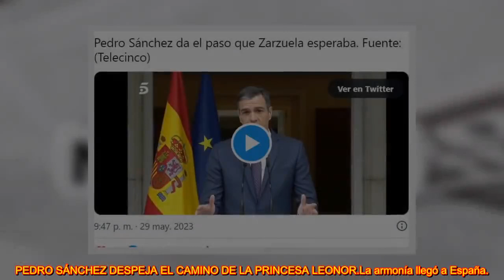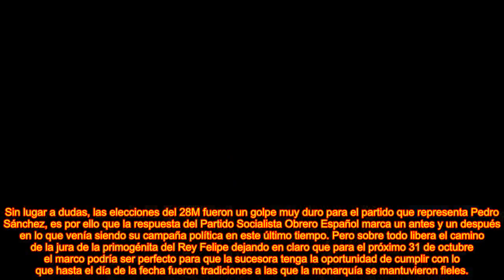Las medidas que cambian los planes de la Princesa Leonor